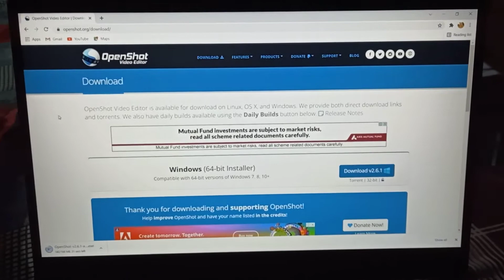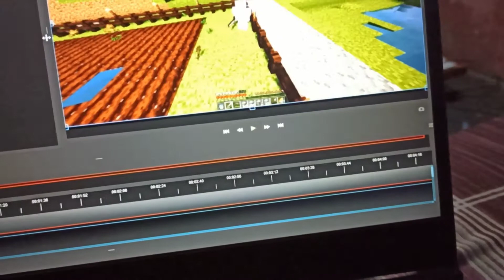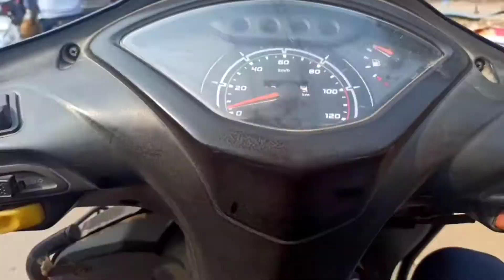Vlog 4 - Today Our Bad Luck 😓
and thankyou for watching this vlog .